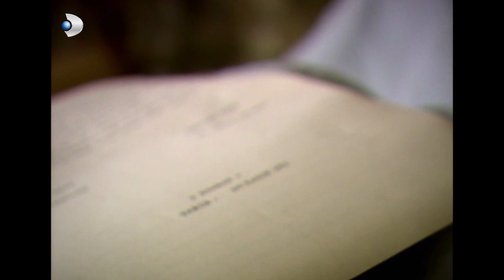Halide, Seher'in Yanına Gitti! - Hanımın Çiftliği 43.Bölüm